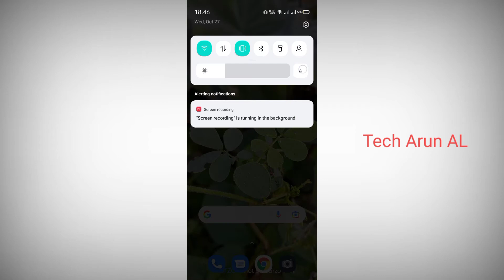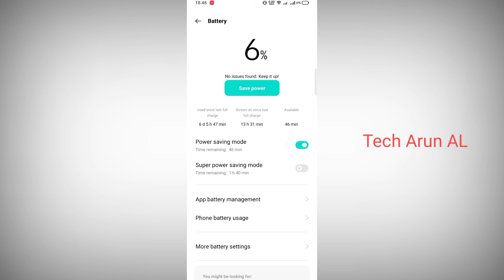realme narzo 50a | battery 🔋 | used since last full change | 6 d 5 h 47 min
Ami joto gulo video banaychi kono tate ( not promotion not sponsorship ) kori ni ami play store theke app review video kre sekhan theke video bania screen recording kre video banay realme narzo 50a | battery 🔋 | used since last full change | 6 d 5 h 47 min

  About this video --  realme narzo 50a | battery 🔋 | used since last full change | 6 d 5 h 47 min

Captions Time : -

0:00 - into
0:05 realme narzo 50a | battery 🔋 | used since last full change | 6 d 5 h 47 min

         like_comment_share__subscribe
subscribe_my_channel_like_share_commen